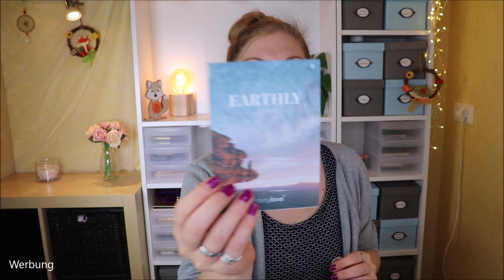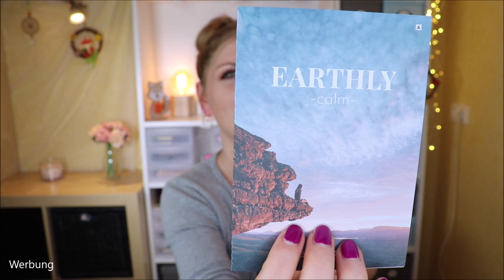Jetzt schon? BEAUTYLOVE THE NATURAL BOX September 2020 Unboxing & Verlosung - Earthly Calm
Ich hätte zwar erst im Oktober mit der nächsten beautylovebox gerechnet, aber nun ist sie schon da.
Und das mit einem KABÄHM!

Vielen Dank an das liebe Team von beautylove für die Zusendung der Box und des Gewinns!
Spare 10 € auf deine erste Box mit dem Code GREENCLAUDIA

i+m Naturkosmetik Berlin – Age Plus Lifting Boost
Kneipp – Lippenpflege Samtweich Aprikose Marula

♡ Schreibe mir einen lieben Kommentar unter dieses Video mit BEAUTYLOVE

Liebe Grüße
Claudi